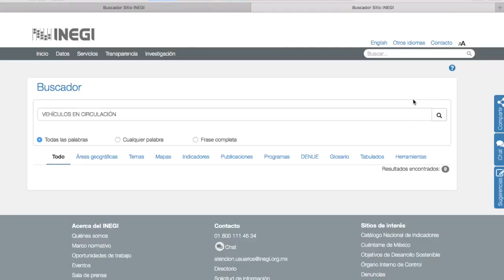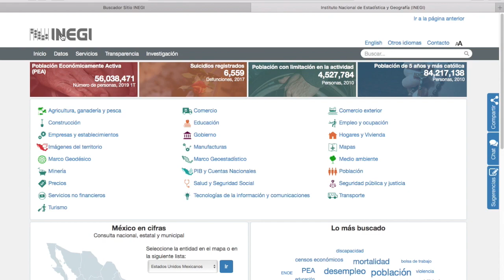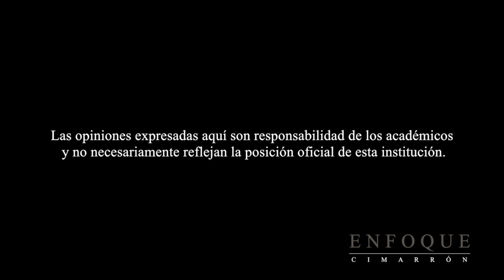MOVILIDAD URBANA- Enfoque Cimarrón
Movilidad Urbana es el tema de nuestro nuevo episodio en el que se reflexiona sobre la situación actual en Baja California, específicamente Tijuana. Por nuestro equipo de académicos, Carlos Moreira, Héctor Macías, Natanael Ramírez y Roberto Fuentes.